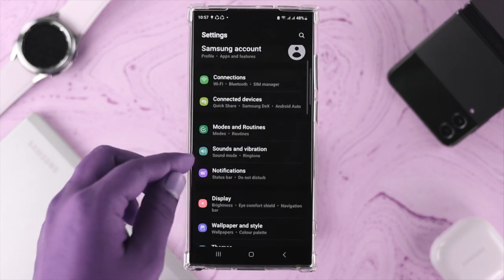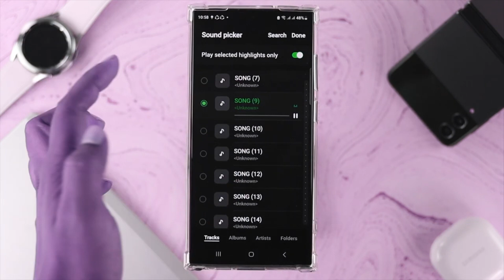How to Set ANY Song as RINGTONE on Samsung Smart Phone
Unlock the secrets to personalizing your Samsung smartphone with the ultimate ringtone hack! In this concise tutorial, discover the step-by-step process to set any beloved song as your custom ringtone effortlessly. Follow along as we navigate the Samsung interface, demystifying the settings to easily select and assign your favorite tunes as unique ringtones. Say goodbye to generic tones and embrace individuality with personalized soundtracks for incoming calls. Elevate your smartphone experience and make a statement with every ring. Join us in this quick guide to unlock the power of customization on your Samsung device and infuse your world with musical personality